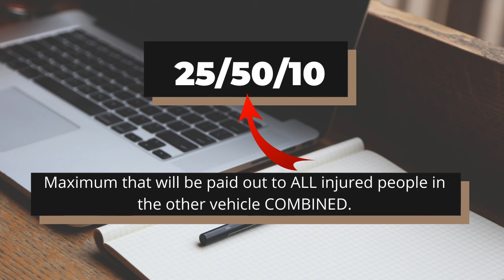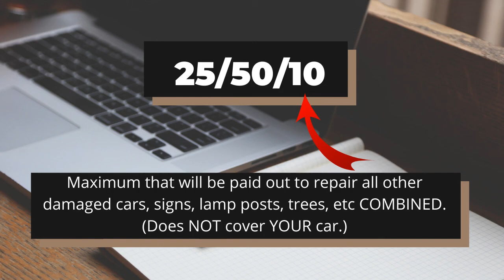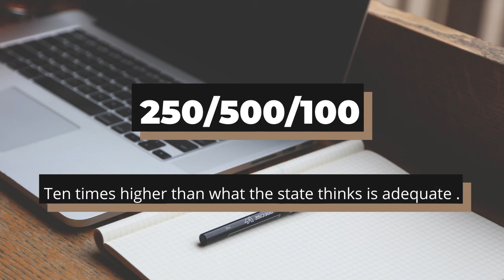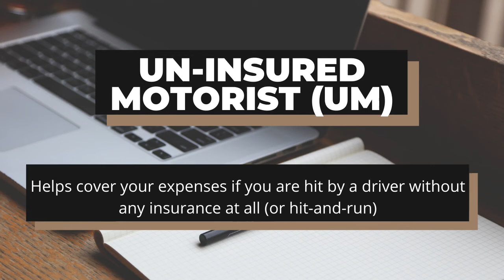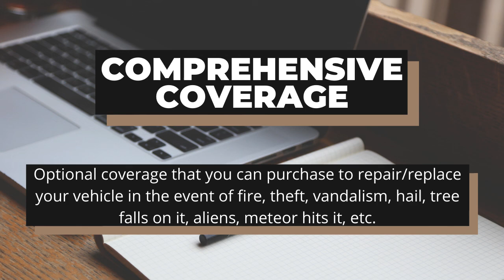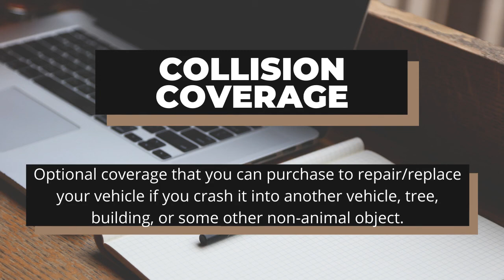Adulting: Why Do We Need Car Insurance?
Insurance Adulting In this video I explain why we need car insurance, how car insurance works, and some other general tips we can all use when reviewing our car insurance or shopping around.

This is not an exhaustive guide for everything car insurance related, because I wanted to keep video under two hours long.

0:00 Introduction
4:15 Understanding liability coverages
7:12 What are "good" coverage amounts?
8:13 Uninsured and under-Insured motorist coverage
8:50 How the cost of your insurance is determined
10:08 Explaining comprehensive, collision, and deductibles
12:45 Rental reimbursement
13:54 Roadside assistance
15:05 The importance of "gap" insurance
18:32 Insurance stories
21:00 Do I need a dash camera?
22:36 The insurance company is a BUSINESS
26:17 How insurance claims work
27:53 Why accident forgiveness is silly
28:51 Outtro